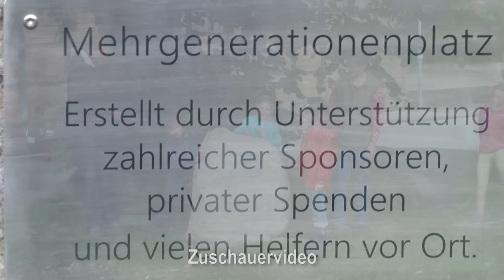Leinebergland in Schlagzeilen (22)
Rasen  & Sprengen: von Laser-Messgeräten bis Bankräuber - der Sommer im Leinebergland.